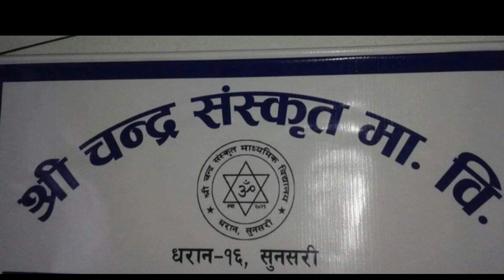Tahabildar Chandra Prasad Acharya biography || दानवीर तहविल्दार चन्द्रप्रसाद आचार्य